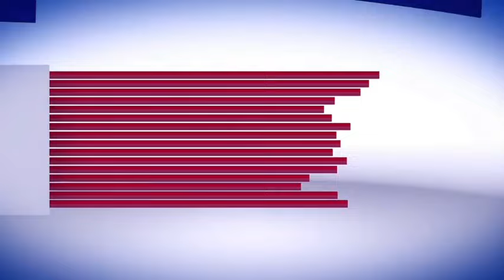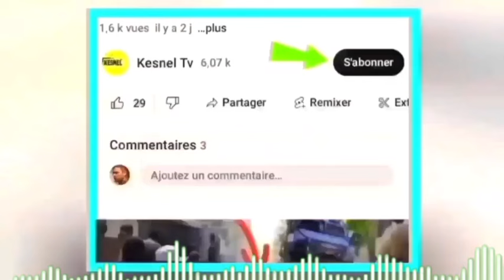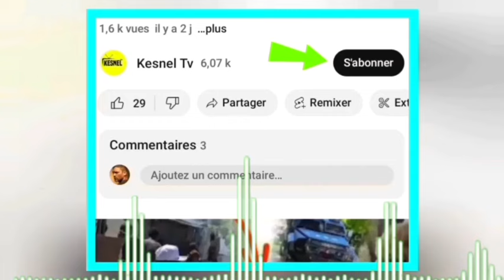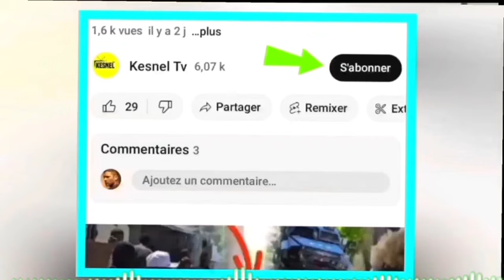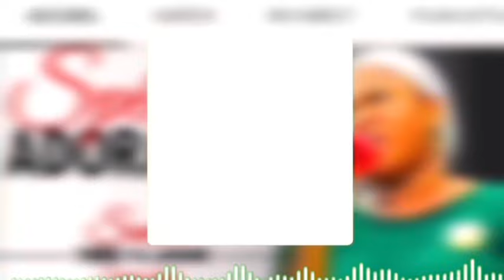Lavwadlamerik 22 avril 24 move nouvel nandosye Israel irán epi ikrèn,ayiti Guy Philippe bay kou sezi